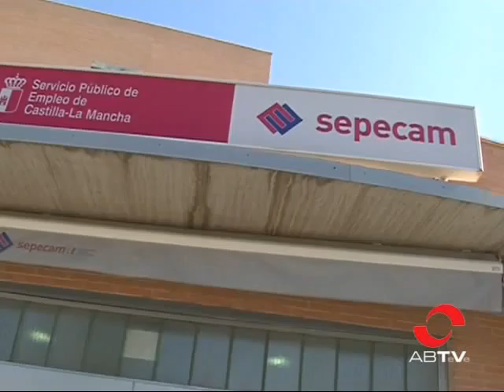José Luis Teruel: "El PSOE pide planes de empleo cuando ellos los incumplían"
El diputado regional del PP, José Luis Teruel, ha criticado las exigencias actuales de Planes de Empleo del PSOE,  ya que los primeros que incumplieron en esta materia fueron ellos. Los socialistas prefirieron, según su visión, dar más de tres mil millones de euros a empresarios afines mientras se debían 320 al SEPECAM.